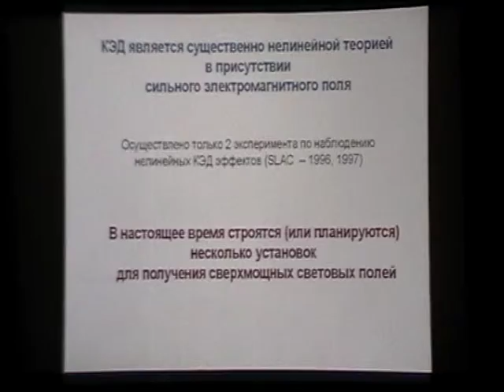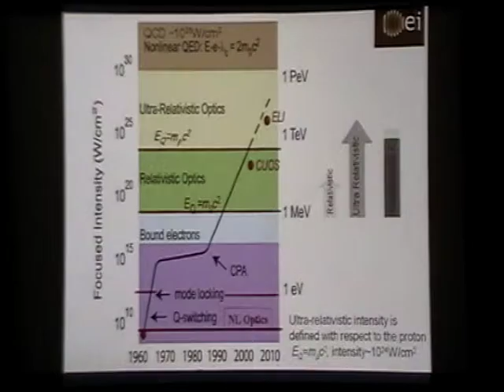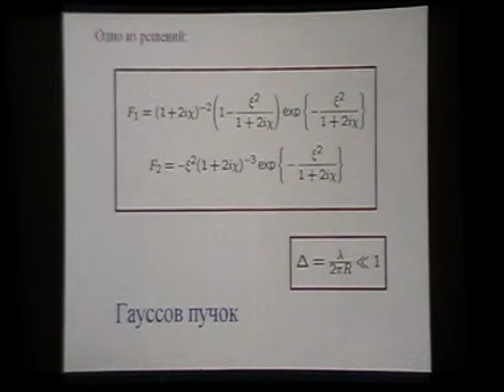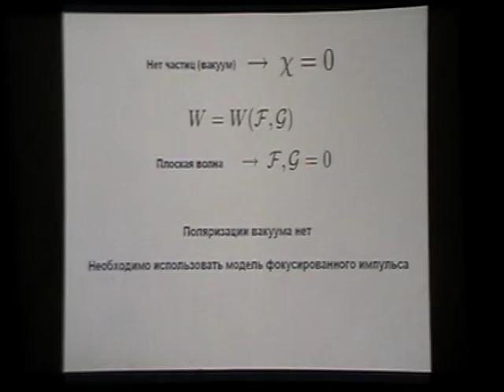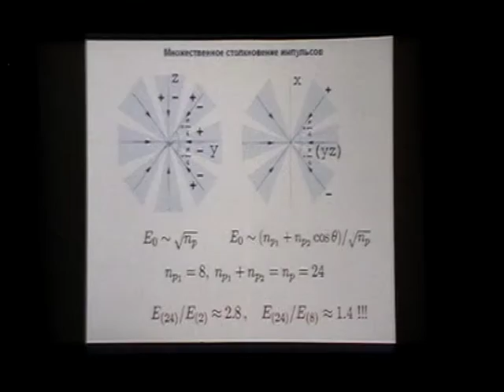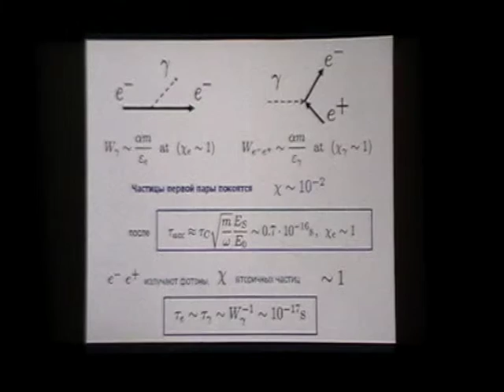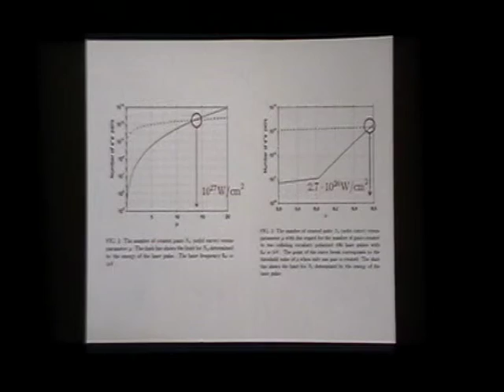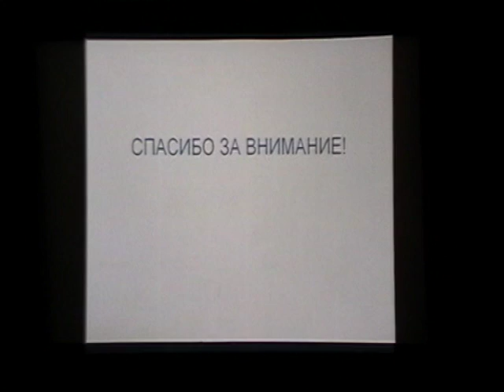(2.7 Gb) Нарожный Н.Б., 20-26.09.2010.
Исследование нелинейных свойств вакуума в поле мощных фемтосекундных лазеров.